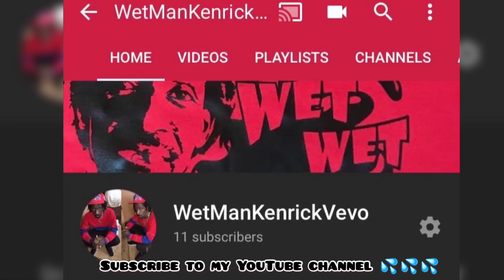Woke up this morning feeling like Wettie Cent ( Expectations Vs Reality)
I Don’t own Copyrights to the song playing in this Video. I’m not getting paid for this Video it’s only Entertainment